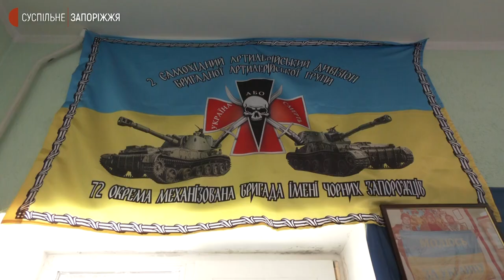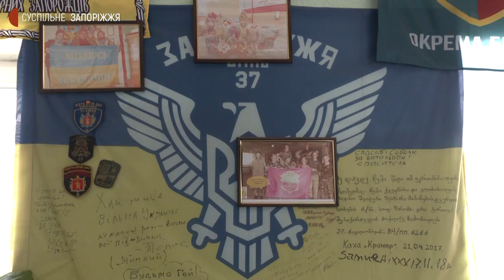У Запоріжжі для переселенців доступний ще один центр тимчасового перебування | Новини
У волонтерському центрі "Солдатський привал", що у Запоріжжі, нині можуть відпочити не тільки військовослужбовці, а й переселенці – каже його керівниця Галина Гончаренко. За її словами, від початку повномасштабної війни в Україні тут їх побувало понад 40. Про ці та інші зміни у діяльності "Солдатського привалу" дізнавалися журналісти Суспільного.